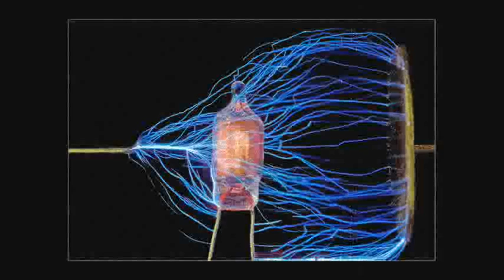Rhythm (Stand Up!) // Velvet Morning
Eigentlich auch ein alter Schinken von Mitte 2010, hat dieses Stück so viel neuen Wind letztes Frühjahr bekommen, dass ich es aufnehmen musste. Dass der Gesang so unbarmherzig wird, habe ich damals noch nicht geahnt :-D. Aber: Umschreiben impossible.
... Wer das ganze Stück in der vorgegebenen Tonlage ausdrucksstark und intoniert singen kann, soll sich sofort bei mir melden ;-)

... ebenfalls unter meinen Videos: Erste Versuche für die Solo-Gitarre vom Sommer 2010.

UND: Ich besitze die Bilder natürlich in 98% der Fälle nicht, vieles ist von der Fotocommunity

Lyrics:

Verse1:
Load all your boots
Tab on your shoes
Head for the lights
You won't play to lose !

Don't be the fool
Standing aside
Do it allright
Make it your night

- This is your night!, so

Refrain:
Dance all night, when the rhythm's right
Stand Up, up (oh yeah)

Verse2:
Be who you are
'cause you are a lot
Do it your way
That's what we want

Strive off the pain
Forgettin' the blues
Dance hand in hand
With your own life

- This is your life!, so

Refrain:

Solo

Bridge:
So you danced all night, (when) the rhythm was right
You say, you gave what you've got, but that's not enough!
There's still power in you, my creature of the night
Don't hide anymore, you're the one to bring it on

Refrain: